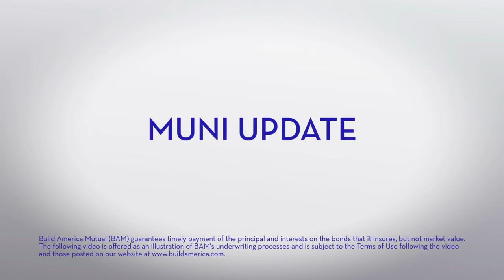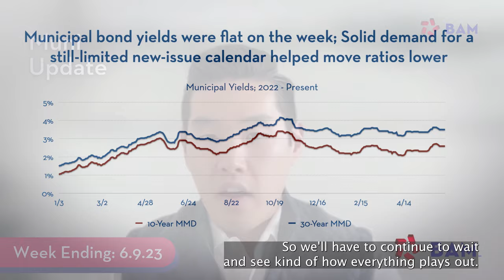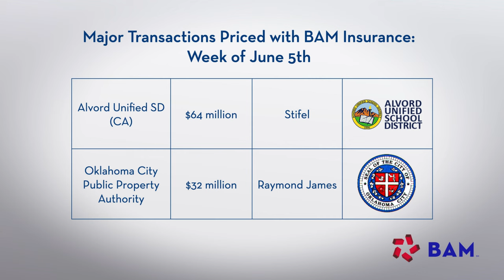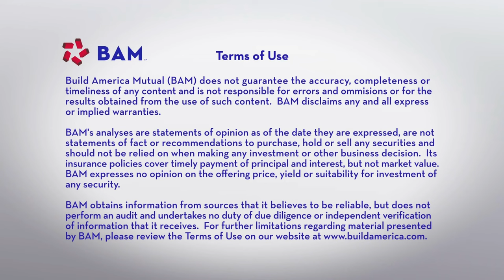BAM's Muni Market Update; June 9, 2023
This week's municipalbonds new-issue calendar totaled $11 billion. BAM insured roughly $256 million in par and 3 sureties totaling almost $7 million.